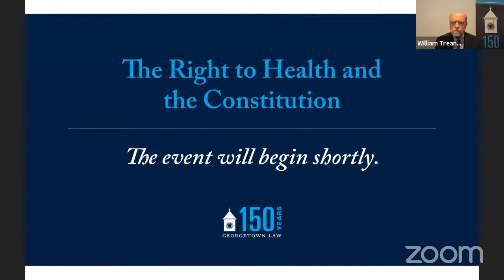The Right to Health and the Constitution: Justice Ms. Indu Malhotra & Prof. Lawrence Gostin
This second Comparative Constitutional Law webinar falls at the backdrop of the greatest public health emergency of the century – the COVID-19 pandemic. At the time of live streaming on October 26, 2020, COVID-19 had infected over 38 million globally and taken nearly a million lives. From social distancing, mask requirements, and the shift to virtual learning and work environments, the pandemic had drastically changed all of our lives. The pandemic has exposed several shortcomings of healthcare infrastructures, and the laws and policies governing them. The prevailing circumstances raise certain compelling questions: Is there a Constitutionally protected right to health? What is the role of the judiciary in a pandemic?

Guests:
- Justice Ms. Indu Malhotra, Judge, Supreme Court of India
- Lawrence Gostin, Georgetown University Professor, Founding O’Neill Chair in Global Health Law, Faculty Director of the O’Neill Institute for National and Global Health Law, and Director of the World Health Organization Collaborating Center on National & Global Health Law

Moderator:  Dean William M. Treanor, Executive Vice President and Dean of the Georgetown University Law Center